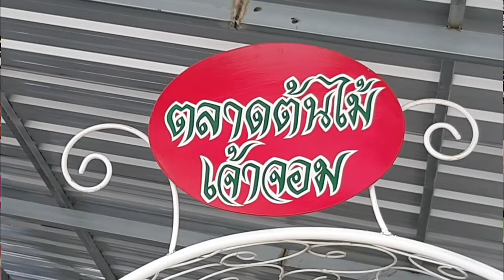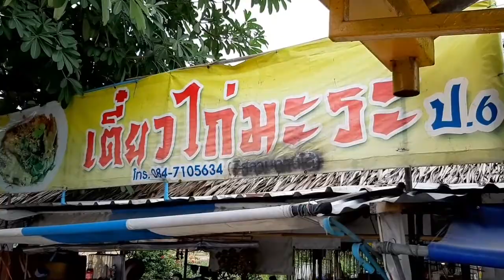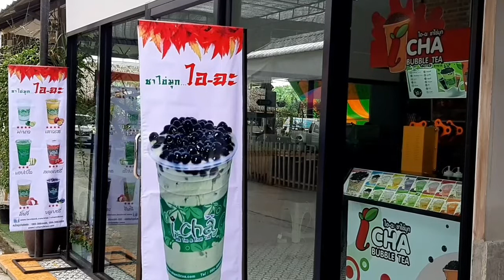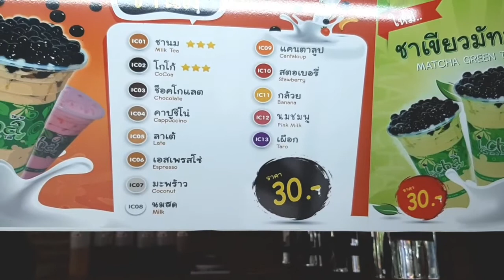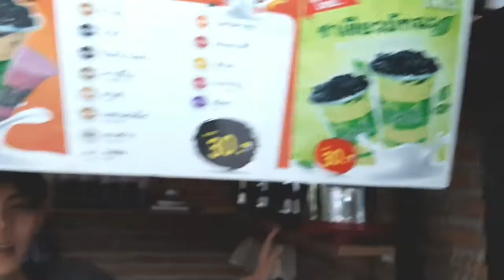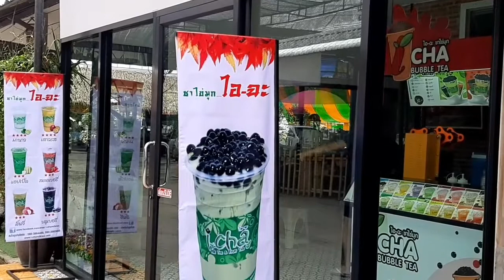ชาไข่มุก i - cha "เจ้าจอม" รสนิยมคนรุ่นใหม่ 'ตลาดกลางเมือง ที่ใกล้คุณ' ตลาดต้นไม้เจ้าจอม ร่มเกล้า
'ตลาดต้นไม้' เป็นแหล่งท่องเที่ยวธรรมชาติของคนเมืองในยุคปัจจุบัน ประหยัด ครบวงจร ที่พอจะหาได้ในยุคนี้ ในสภาวะเศรษฐกิจที่ไม่เอื้ออำนวยนัก แต่พวกเราชาวชุมชนเจ้าจอมก็พร้อมที่จะยืนหยัดให้กำลังใจกันและกัน พร้อมก้าวไปด้วยความเอื้ออาทรต่อกันและกันครับ